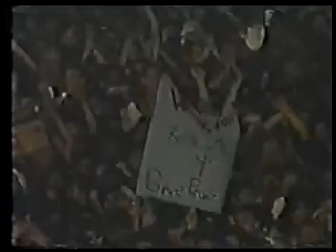INFINITA HIGHWAY (CLIPE, Live)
Clipe de uma das músicas clássicas da 'e-Stória' dos Engenheiros do Hawaii, Infinita Highway, aqui ganha a roupangem da talvez maior turnê da banda entre 1990/1991. A antológica performance do grupo no Rock in Rio 2, em 19 de janeiro de 1991, foi a escolhida para o clipe, complementando o vídeo editado (e cortado) pela emissora de TV que cobriu o evento com imagens e som da igualmente importante apresentação da banda numa temporada no extinto Palace, em São Paulo, em outubro de 1990 - um dos primeiro shows da Turnê do album O PAPA É POP, a qual consagrou a banda ENGENHEIROS DO HAWAII, e aquela formação clássica do Power Trio, para sempre perante todo o País.